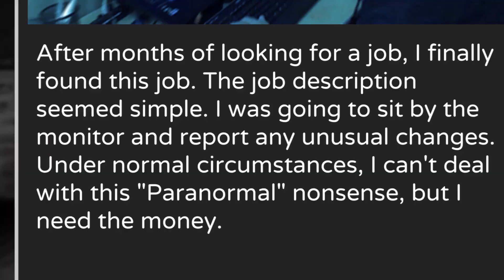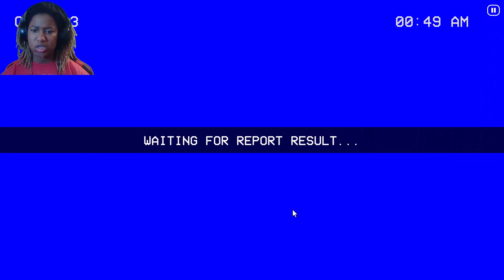Observation duty but they can kill you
These anomalies aren't playing around